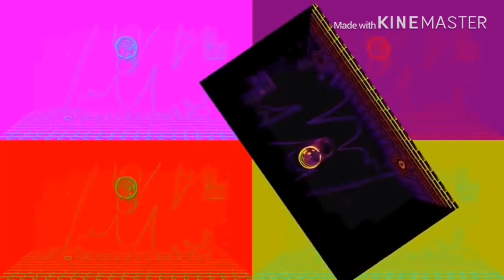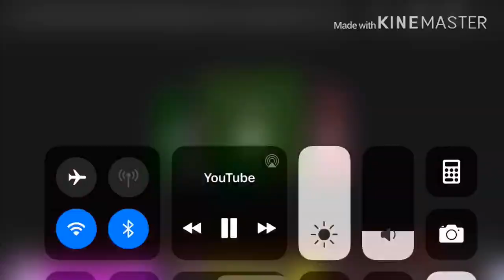Gyroid Multi-Rendering With Mega Photo But It Literally Passed The Edge Of Infinity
Jf